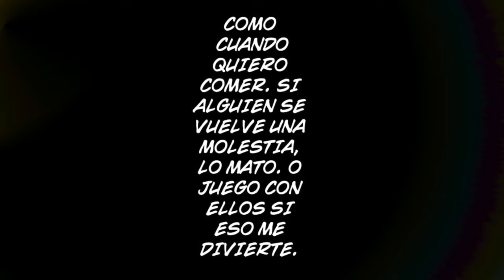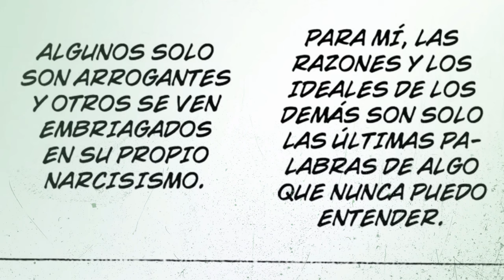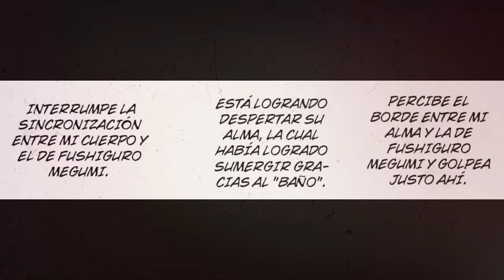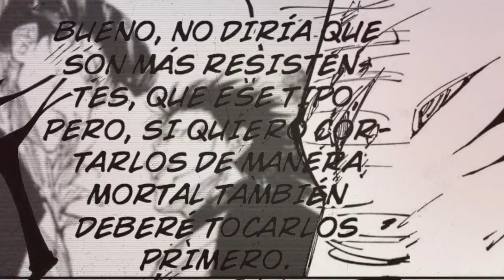Jujutsu Kaisen Cap. 246 - 251 Español 4K | Yuta e Itadori v Sukuna: Los GALLOS vs El NOVIO de GEGE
Jujutsu Kaisen Capítulo em español y calidad HD 4k  246, 247 , 248 , 249 , 250 , 251
Yuta Okkotsu derrota a Kenjaku, sin embargo, este, activa la asimilación de Tengen con la humanidad a través de Fushiguro.
Hiromi Higuruma y el juicio contra Sukuna termina determinando la sentencia y la espada del verdugo, sin embargo, Ryomen termina por continuar enseñando su dominio hasta que Yuji Itadori logra cambiar algo en él.

Yuta vs Sukuna, Higuruma vs Sukuna, Yuta vs Sukuna, Yuta y Yuji Itadori vs Sukuna, Yuta se devora el últimmo dedo de sukuna.